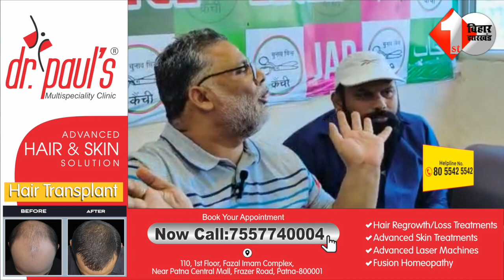Pappu Yadav ने PM Modi पर कसा तंज,बोले... आज कम से कम झूठ मत बोलिएगा